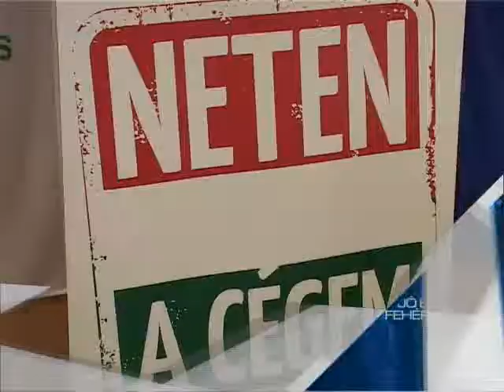Neten a Cégem Fehérváron is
Fehérváron is elindult a "Neten a Cégem" program, amely kisvállalkozóknak nyújt segítséget abban, hogy bárki számára interneten is elérhetővé váljanak. Internetes megjelenés nélkül ugyanis nem fognak tudni lépést tartani -- ebben minden gazdasági szakember egyetért. Éppen ezért a Google, a Budapest Bank és a honlapom.hu összefogott, hogy kézzelfogható, gyakorlatban is megvalósítható programot nyújtsanak a vállalkozásoknak -- térítésmentesen.